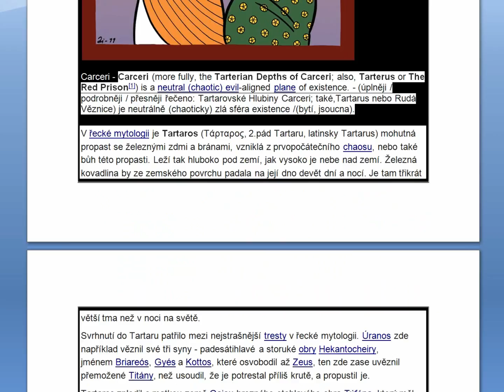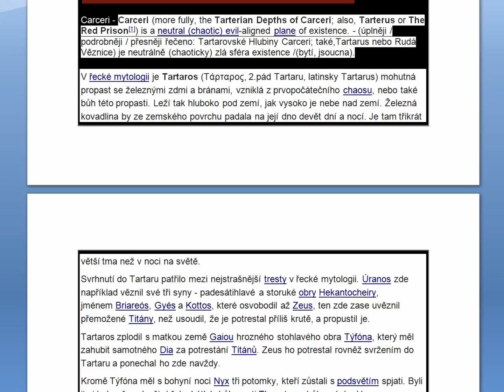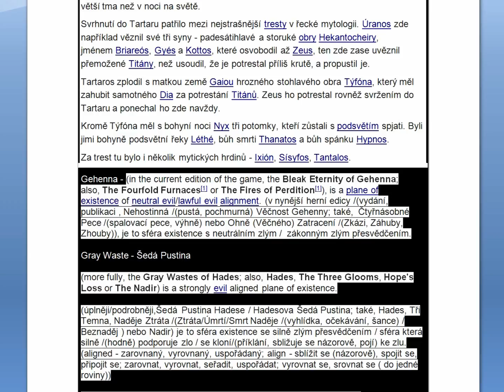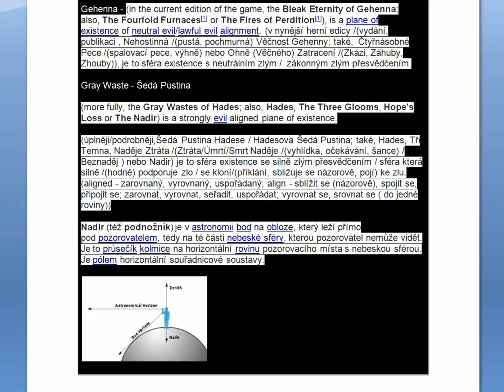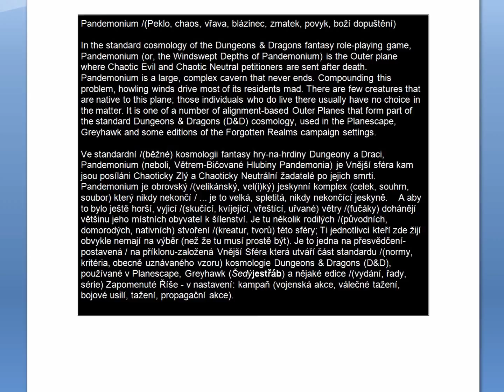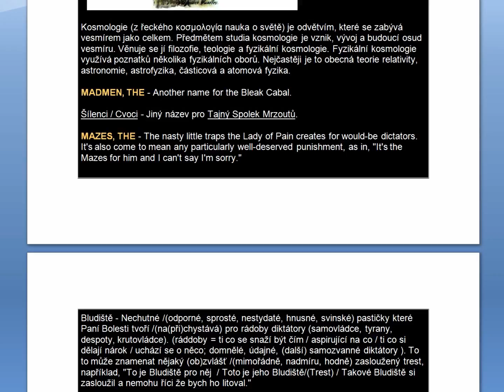PLANESCAPE TORMENT s18 mluva můj vlastní překlad